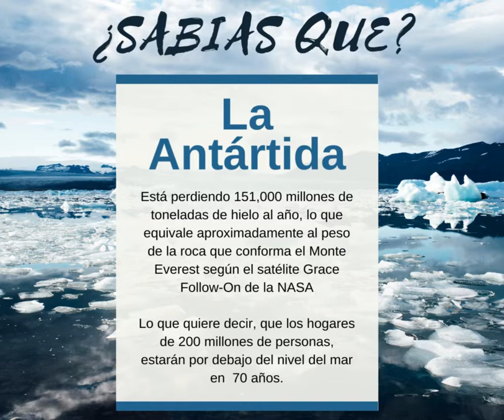Cambio Climatico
👉🏻 Como contribuyes a estos cambios climáticos❓Cuentame❗ Te estaré leyendo 🤓
 🏡 En Casa Ecológica el aserrín y restos de madera lo donamos para composta 🪵
Síguenos!✅ en nuestras redes sí deseas saber estos y mucho más información de valor 😱